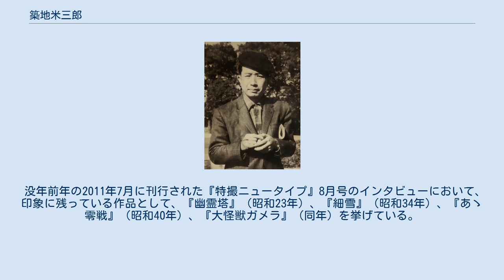築地米三郎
1958年 築地 米三郎（つきじ よねさぶろう、1923年9月15日 - 2012年3月30日）は、東京都出身の特撮監督、プロデューサー。
 東京品川の大井町に生まれる。
生家の前に「大井館」という映画館があり、5、6歳から映画館に毎日通うようになった。
 1939年（昭和14年）、神田電機学校（現：東京電機大学）を卒業。
父親の親友だった青島順一郎撮影技師の紹介で、映画会社新興キネマに入社。
撮影助手となる。
 1942年（昭和17年）、新興キネマが大都映画、日活と合併、「大日本映画製作株式会社」となる。
各社とも社員を1/3にリストラしての合併だったが、「このなかに何とか残った」と語っている。
 同年、日本軍の要請で大日本映画が『香港攻略 英国崩るるの日』を製作。
香港ロケに参加し、合成を手掛ける。
 1945年（昭和20年）、「大日本映画製作株式会社」が「大映株式会社」となる。
 1946年（昭和21年）、新生大映で特殊撮影キャメラマンに昇進。
このあと、東宝を公職追放されフリーとなった円谷英二が大映に嘱託参加。
円谷に師事して特撮の技法を学ぶ。
 1954年（昭和29年）、ヨットを題材にした青春映画『真白き富士の嶺』（佐伯幸三監督）で、特殊撮影を初演出。
ミニチュア撮影のほか、東洋現像所が当時日本で初めて購入したオプチカル・プリンターを使用し、「パン合成」（横移動を含めたフィルム合成）に成功。
フィルムにずれの生じやすいこの高度な技法を、ズレを調整する機械を作って見事成し遂げ、永田雅一大映社長から「永田社長賞」を授与される。
 大映では特撮描写はリアルさが求められ、前面に押し出されることがあまり無かった。
撮影所でも特撮部門は力が弱く、築地も「監督」表記されることは無かった。
が、やがて大作主義への移行と共に、大映も大規模な特撮映画を製作するようになっていく。
 1956年（昭和31年）、カラーSF映画『宇宙人東京に現わる』（島耕二監督）に参加。
的場徹を手伝う。
同年、カラー作品『午後8時13分』（佐伯幸三監督）で特撮を担当する。
 1958年（昭和33年）、『氷壁』（増村保造監督）で、ザイル登山シーンの特撮を担当。
セットのスケール感を出すため、当時小学校一年生だった長男と、その同級生に吹き替えをしてもらった。
息子は泣きながら演じてくれたという。
 同年、大映京都撮影所制作の『日蓮と蒙古大襲来』（渡辺邦男監督）に参加。
大映京都には特撮課が無かったため、築地は特撮アドバイザーとして呼ばれた。
 1962年（昭和37年）、70mm大作スペクタクル映画『秦・始皇帝』（田中重雄監督）の特撮を監督。
当初『鯨神』（田中徳三監督）の担当予定で、段取りを組んでいたところ、永田雅一社長から撮入直前に急遽『秦・始皇帝』担当を命じられ、『鯨神』の特撮は的場徹にまかせることになったという。
 1963年（昭和38年）、特撮パニック映画『大群獣ネズラ』を企画するが、「生きたネズミを使う」という撮影方法が衛生問題となり、組合争議にまで発展して撮影中途で頓挫してしまう。
「テストまでして会社に損させてしまいました」と述懐している。
 1965年（昭和40年）、『あゝ零戦』（村山三男監督）を担当。
また同年、大映初の怪獣映画『大怪獣ガメラ』（湯浅憲明監督）の特撮を担当。
大ヒットとなり、シリーズ化された「ガメラ映画」は大映のドル箱シリーズとなった。
築地は「ネズラの失敗の後の名誉挽回です」と語っている。
 この年、特撮に理解の無い大映を見限って退社。
国際放映に移籍する。
 1966年（昭和41年）4月、「築地特撮プロダクション」（のち築地企画と改名）を設立。
テレビ番組などで腕を振るう。
 1967年（昭和42年）、『コメットさん』（TBS）の特撮を担当。
「ギャラクシー賞」を受賞する。
 以後、各分野に特撮技術を提供、映画、ビデオ作品100本以上をプロデュースし、後進の指導にも当たる。
 1979年（昭和54年）、「映画の日」に表彰される。
 2010年（平成22年）、文化庁より「映画功労賞」を授与される。
 2012年（平成24年）3月30日、胸腺癌のため死去。
88歳没。
 新興キネマでは青島キャメラマンに師事したが、兄弟子には岡崎宏三がいた。
特撮技師としては、戦後フリーだった円谷英二と交流があった。
築地は神田電機学校出身の...